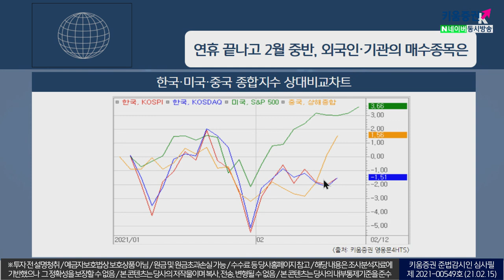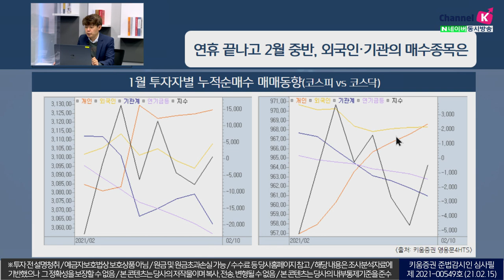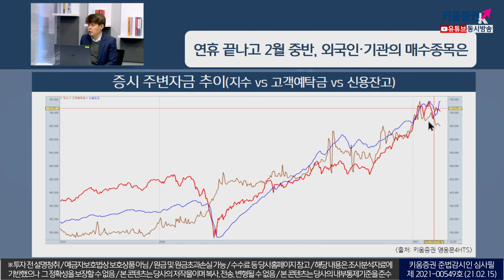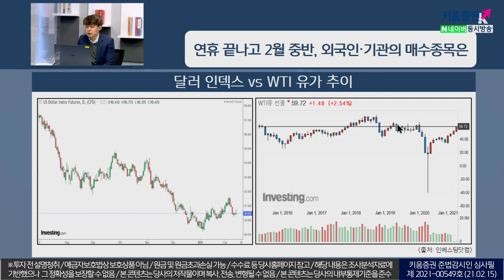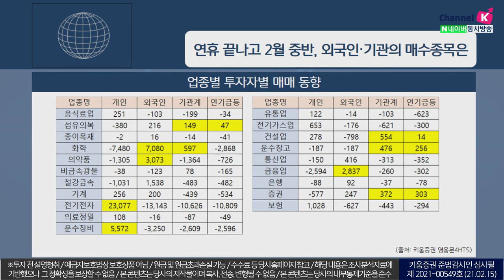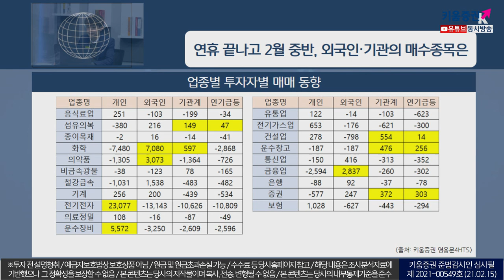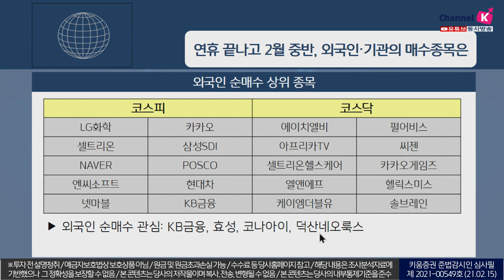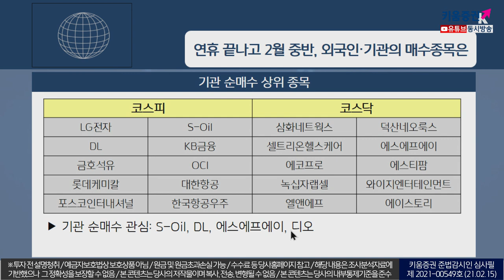연휴쉬고 돌아온 2월 중반, 외국인·기관의 매수종목은?(이슈분석.시장분석/21.02.15)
외국인 순매수 상위 종목
코스피: LG화학, 카카오, 셀트리온, 삼성SDI 등
코스닥: 에이치엘비, 펄어비스, 아프리카TV, 씨젠 등

외국인 순매수 관심: KB금융, 효성, 코나아이, 덕산네오룩스

기관 순매수 상위 종목
코스피: LG전자, S-OIL, DL, KB금융 금호석유 등
코스닥: 삼화네트웍스, 덕산네오룩스, 셀트리온헬스케어, 에스에프에이 등

기관 순매수 관심: S-Oil, DL, 에스에프에이, 디오